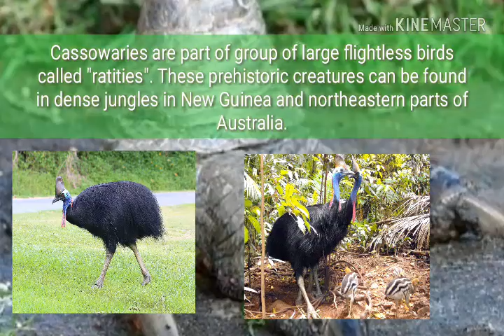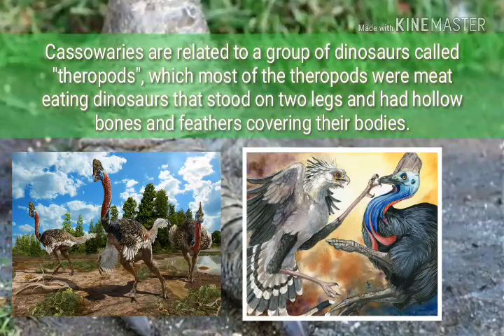Animals Of The Week!{17}Cassowary!